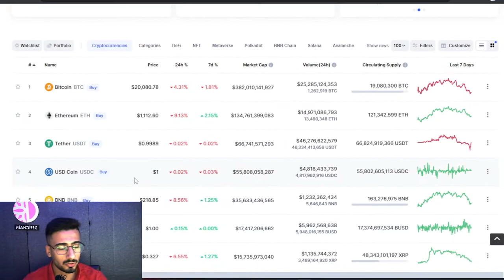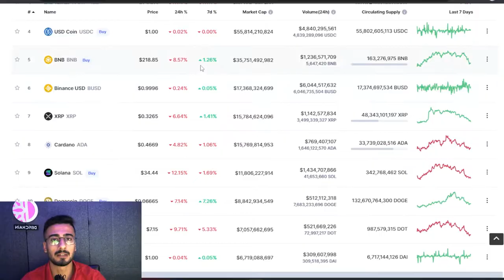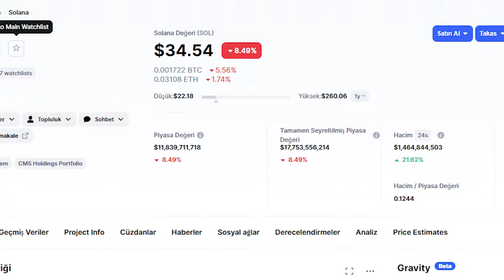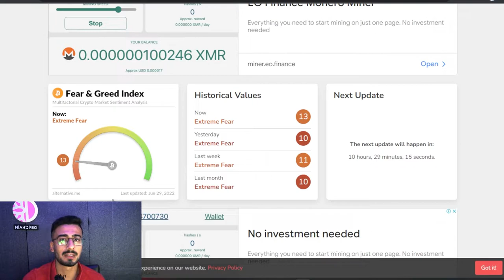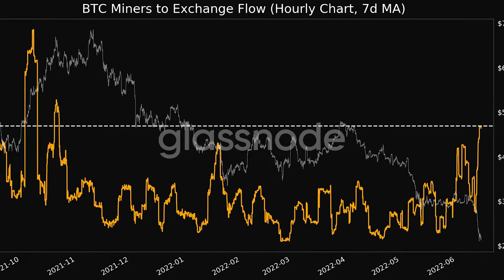Kripto Para Piyasasına Girmek İçin En Doğru Zaman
bu videoda sizlere bitcoin ve altcoinlerdeki düşüşlerden nasıl faydalanabileceğimizi anlattım

VİDEODA BAHSEDİLENLER YATIRIM TAVSİYESİ İÇERMEMEKTEDİR !!

➤ Sizlere Daha Kaliteli İçerik Sunmam İçin Bana Bağış Yapabilirsiniz
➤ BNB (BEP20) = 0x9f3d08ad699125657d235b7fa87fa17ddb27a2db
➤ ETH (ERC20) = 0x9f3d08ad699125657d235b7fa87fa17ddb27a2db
➤ BTC (BTC)      = 16PUSEguXW4F84o68XEp7oYJVzNEouzJzz
➤ USDT (TRC20) = TBfXDSp2E3Qi59HyATjimfymk2geWGa4qC

Sizlerinde Coinini Tanıtmamı İstiyorsanız İletişime Geçmeniz Yeterli